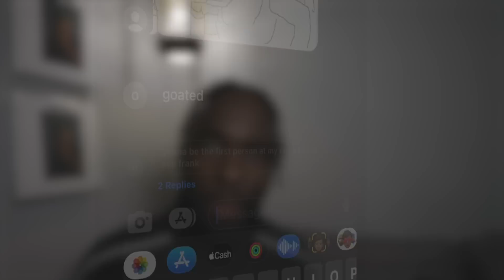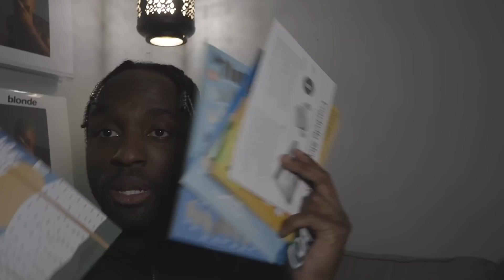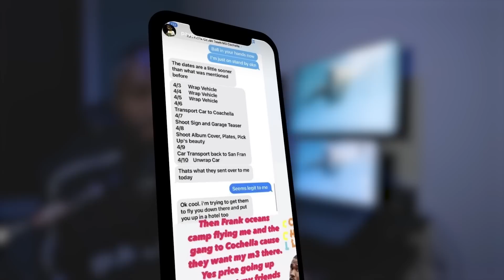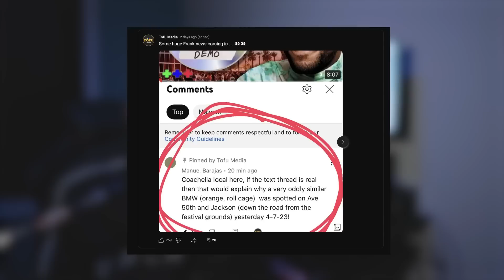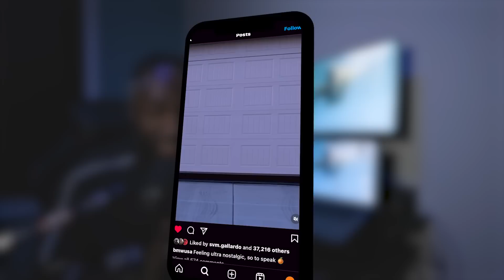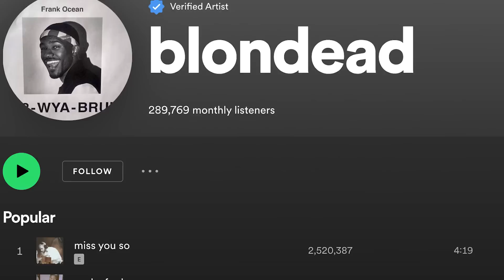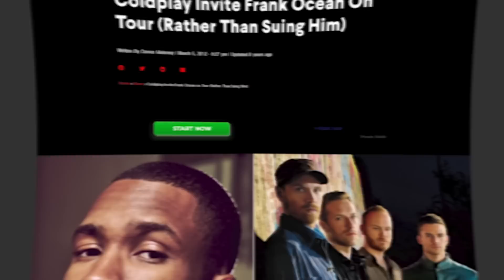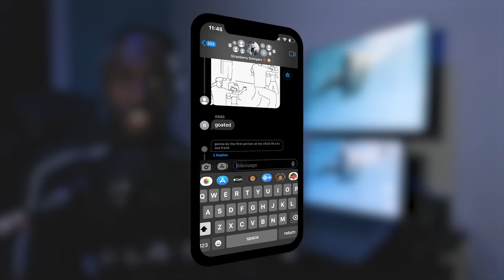FRANK OCEAN IS RELEASING A NEW ALBUM ON STREAMING SERVICES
Killivvn Show